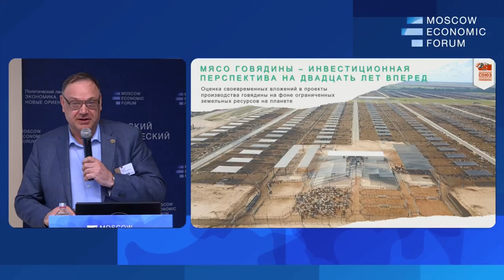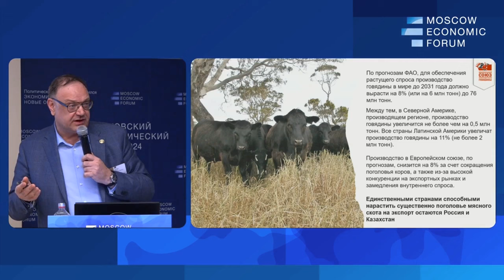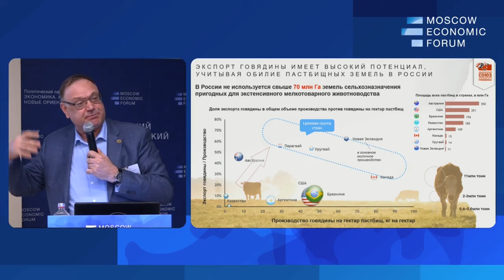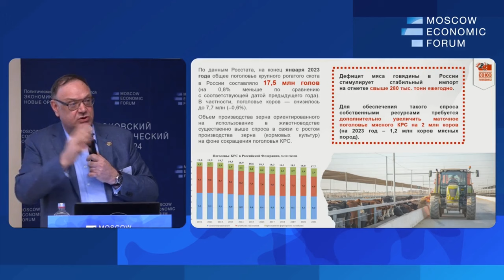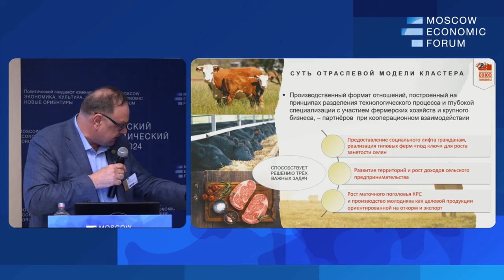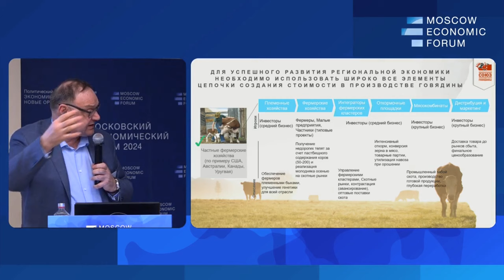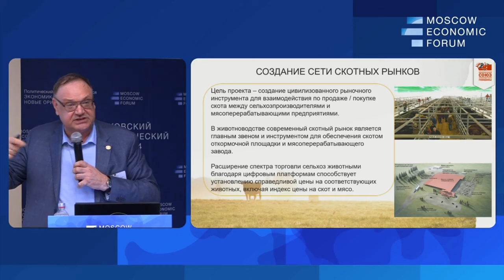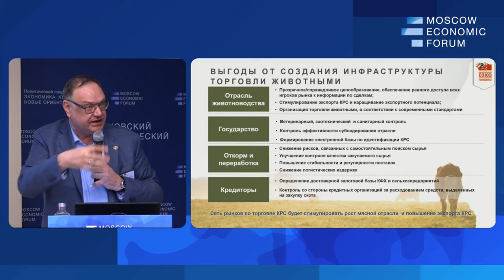Создавать условия для жизни в деревне. Роман Костюк. Московский Экономический Форум 2024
Роман Костюк, генеральный директор Национального союза производителей говядины